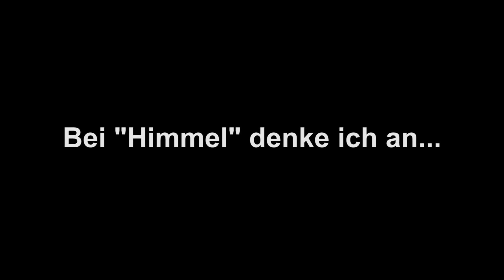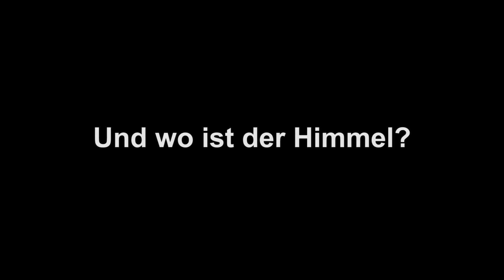Gottesdienst oben&unten 21.05.2020 – Himmelfahrt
Wir feiern an Himmelfahrt, Donnerstag, den 21.05., in den Kirchengemeinden Beiseförth-Malsfeld, Dagobertshausen und Elfershausen gemeinsam Gottesdienst – jede/r zu Hause und verbunden im Glauben. Aufgenommen in der ev. Kirche in Malsfeld.

Kollekte:
Wir freuen uns über Online-Spenden.
Die Kollekte am 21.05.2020 ist für die Arbeit mit Kindern und Jugendlichen in unserer Landeskirche und unserer Gemeinde bestimmt. Sie können hier online spenden
Spenden für die Kinder- und Jugendarbeit in der Kirchengemeinde Beiseförth-Malsfeld sind auch über die heutige Kollekte hinaus hier möglich

Mitwirkende:
- Pfarrer Henning Reinhardt
- Wolfgang Herwig (Klavier/Orgel), Karin Lux (Gesang, Gitarre, Flöte)
- Begrüßung, Lesungen und Gebete: Petra Stransky
- Technische Unterstützung:  Thomas Simon, Daniel Weber, Elisa und Sascha Holzhauer

Eingangsstück: Herr, ich sehe deine Welt
Ausgangsstück: Dein Wort ist ein Licht auf meinem Weg

- Offene Kirche im Dorf: für Einkehr und Gebet in der Stille
- 12.00 Uhr-Läuten: Wir beten in unseren Häusern gemeinsam als Gemeinde.
- Bei persönlichen Anliegen können Sie auch gerne im Pfarramt anrufen: (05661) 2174